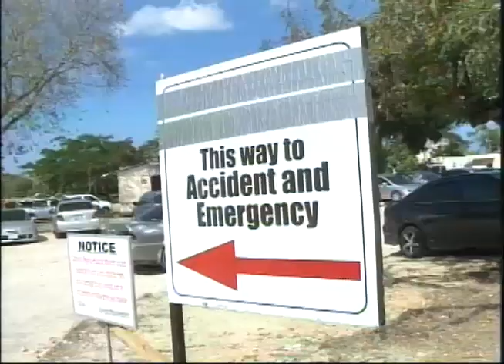Mold in the Air At Cornwall Regional - Prime Time News - April 7 2017